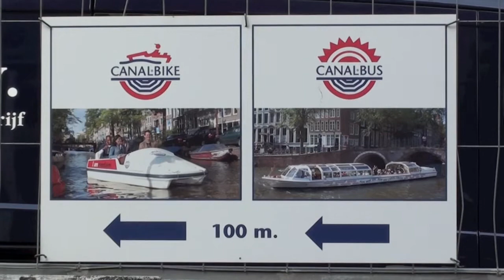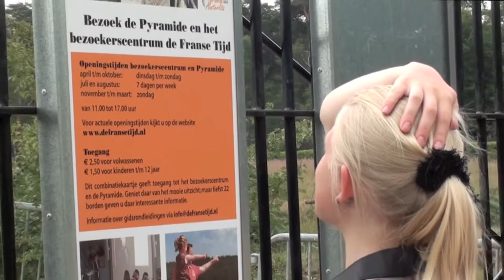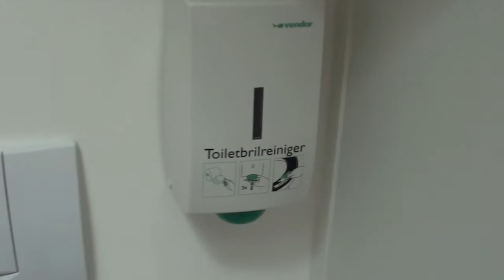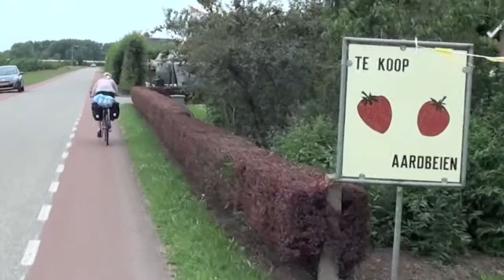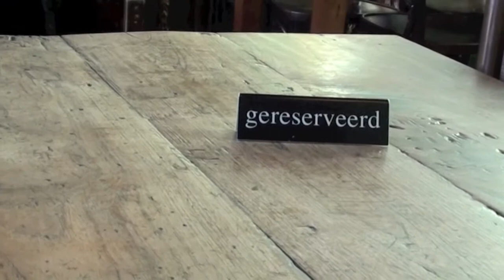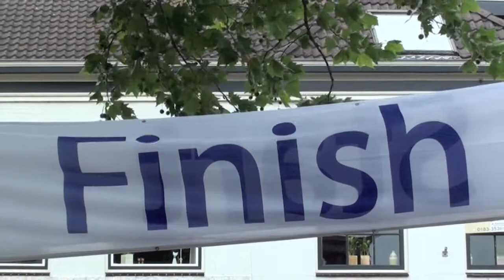Нидерланды, Южная Голландия. Амстердам. Часть 3. 06-2011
Велопутешествие, Голландия (Нидерланды)
Отчет о Велотуре по Голландии:
KLМ 1396 вылет СПб 18:20, в Амстердаме 19:10
Цена билета: 10 600 (туда-обратно) х 2 чел = 21 200 руб.
Вел входит в багаж до 23 кг, + 12 ручная кладь+ фотовидеокомп
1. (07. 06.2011) Аэропорт Схипхол - Кэмпинг Mijnden (Loenen) = 40 км
(ремот дороги-7 км объезд), тент =14евро
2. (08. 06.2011) Утрехт(25)-Вурден (45) -Гауда (70) - Кэмпинг = 93,2 км
Recreatiepark "De Koornmolen", тент -16,7 евро
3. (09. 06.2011) Делфт (30) -Гаага (60) - Кэмпинг(Лейден) = 99,5 км
Camping Maalderift, Wassenaar. тент = 12,25
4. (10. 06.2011) Лейден (20)- парк цветов- Отель "Stayokay Noordwijik" = 48,44 км
(68 евро двое в 4-х местном, с завтраком)
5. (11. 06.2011) Гаарлем (30) - Берген ам Зее (77) - кемпинг = 95 км
Кэмпинг 5* RECR. "DE WATERSNIP", Petten
(тент 15 евро, гор.вода без ограничения)
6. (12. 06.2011) Ден Хелдер (35 км) - Ден Овер (60) - Модемблик (80) - Энкхьюзен (100)
- кэмпинг = 125 км
CAMPING HET HOF, Wijdenes. 18 евро тент (GPS общий см. 5 день)
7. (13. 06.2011) Хорн (10) -Эдам (30) - Волендам (35)- паром (по 6 е+ 3 вел/ чел) - о.Маркен (40) -
Camping-Jachthaven "UITDAM" = (47,5 евро- домик на 4-х) = 50 км .
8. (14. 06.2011) Амстердам (30)- Мульден (50)-Наарден (60)- Хилверсум (70) - кемпинг = 80 км
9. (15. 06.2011) Утрехт (15) - Зейст (35) - Аустерлиц (Пирамида) - Эдэ, кэмпинг = 65 км
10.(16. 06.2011) Архем (25) - Нейменген (50) - кемпинг = 57 км
(обеденный шатер, ТВ, диваны, столы 25 евро)
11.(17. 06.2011) Кулемборг (50) - кемпинг = 80 км
, тент=16,5е Центр обучения водных лыж (бордов), трос-тренажер
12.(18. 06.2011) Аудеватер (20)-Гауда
(отель Campanile, -двушка 79 е - в выхи, будни 72. завтрак +12е, есть склад для велов )
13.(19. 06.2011) Гаага (13) Музей 6 евро/чел.
аэропорт Схипхол (поезд 10+6 вел х 2=32 е)= 38 км
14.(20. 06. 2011) KL1395 вылет12:35, в СПб17:25
Картонный велобокс КЛМ (большой, повернуть руль и снять педали) = 20 евро.

Итого: 930 км